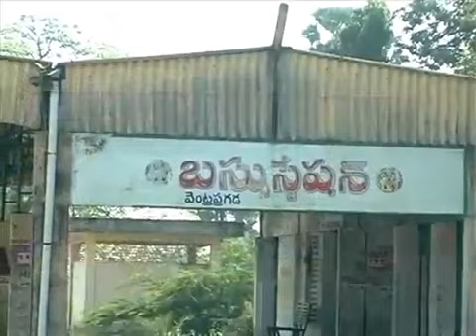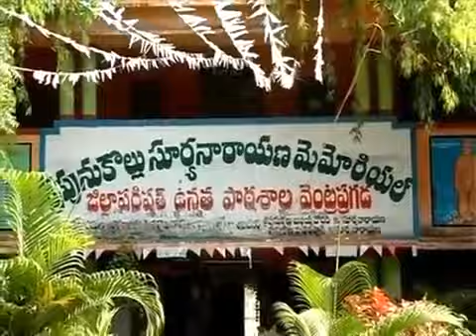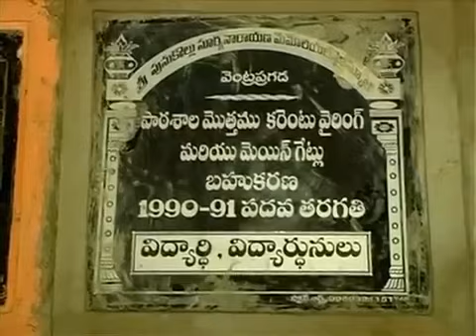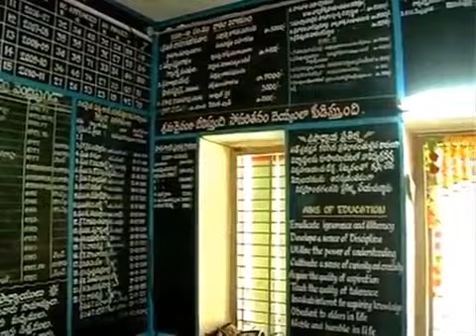నామేశ్వర స్వామి దేవాలయం వెంట్రప్రగడ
VENTRAPRAGADA VILLAGE SRI NAMESWARA SWAMY TEMPLE AND BUS STATION RAMALAYAM ZPH SCHOOL